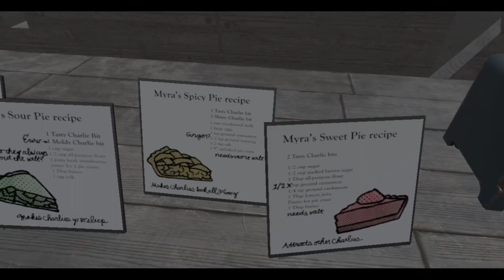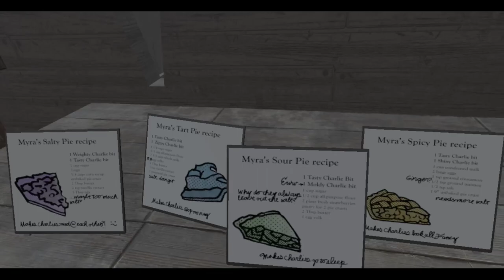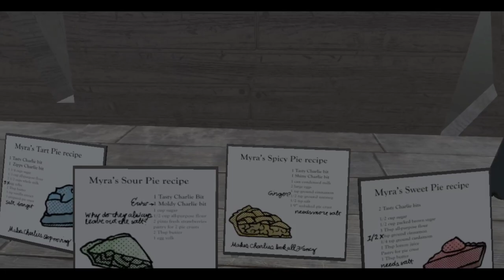Hot Dogs, Horseshoes & Hand Grenades (HTC Vive): Rotwieners 2019 (Part 9)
Finished the lumberjack quest and the master-baiter quest. I feel like I should do one of Pacification forts next time, but honestly I'm probably gonna probably harvest some meat cores to get the teleporter in Old Wienerton. Who knows?

MENTAL NOTE: Next time, need to bring a chainsaw (or concrete saw) to the Tesla coil trap to harvest heavy cores from the fungi rotwieners. AA-12 is not great...